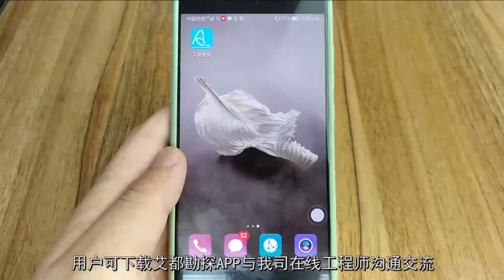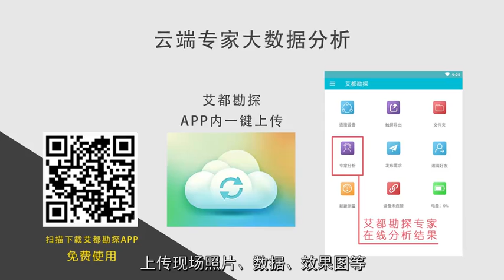多通道物探仪， multichannel geophysical prospecting detector